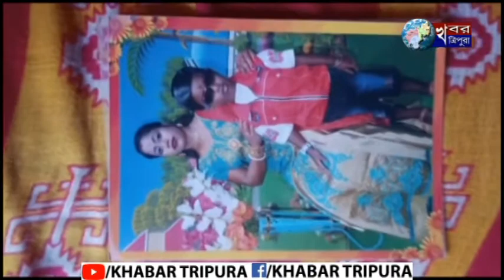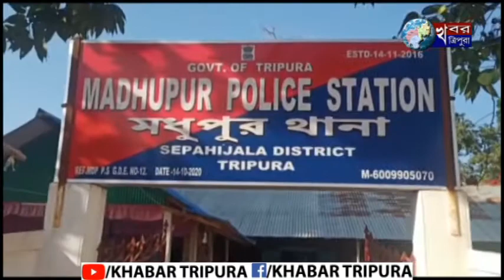বাড়ি থেকে বেরিয়ে নিখোঁজ এক মহিলা...